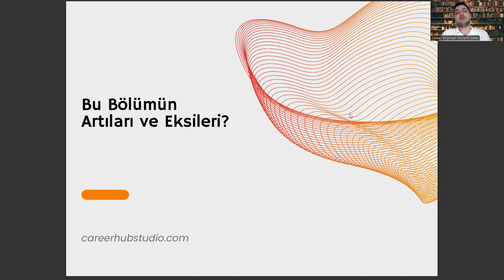Fotoğrafçılık ve Kameramanlık Bölümünün Artıları ve Eksileri Neler?